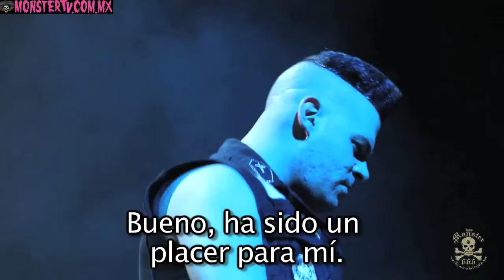NEKROMANTIX EN MONSTER TV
En la última visita de la legendaria banda de psychobilly, Andy se lanzó para hacerles unas cuantas preguntas.

Hostess: Andy
Shot & Chopped by: Buda